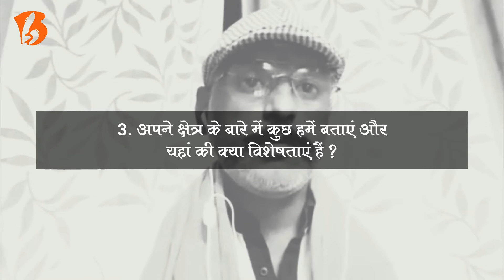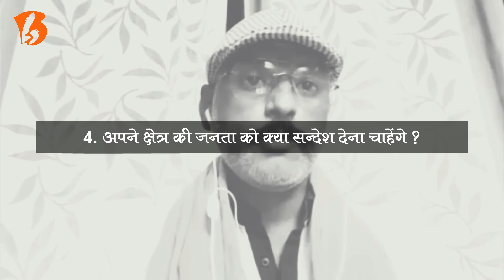Anubhav Jaiswal | BJP Councillor, Lalbagh Ward - 30 | Ayodhya, U.P.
नाम : अनुभव जायसवाल
पद : पार्षद (भाजपा), लालबाग, वार्ड 30 (अयोध्या)
नवप्रवर्तक कोड़ : 71184060

परिचय
अनुभव जायसवाल लगभग 20 वर्षों के राजनीतिक एवं सामाजिक अनुभव के साथ जन प्रतिनिधि के रूप में अयोध्या कार्यक्षेत्र में सक्रिय अनुभव जायसवाल वर्ष 2000 से सामाजिक कल्याण हेतु विभिन्न सामाजिक संगठनों से जुड़कर सेवाएं देते आ रहे हैं. राजनीतिक तौर पर वह अयोध्या के वार्ड 30, लालबाग से भारतीय जनता पार्टी के बैनर तले पार्षद हैं. इससे पूर्व वह फैजाबाद से शिवसेना में जिला सचिव की भूमिका का निर्वहन कर चुके हैं. इनके बारे में अधिक जानकारी के लिए निचे दिए हुए लिंक पर क्लिक करें